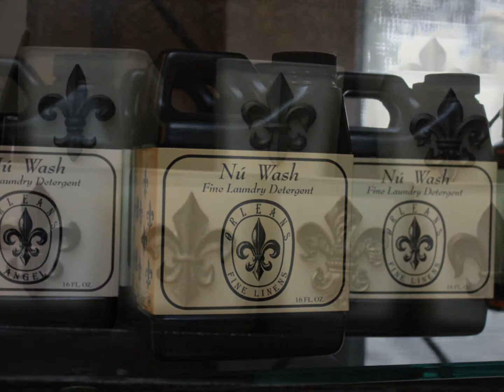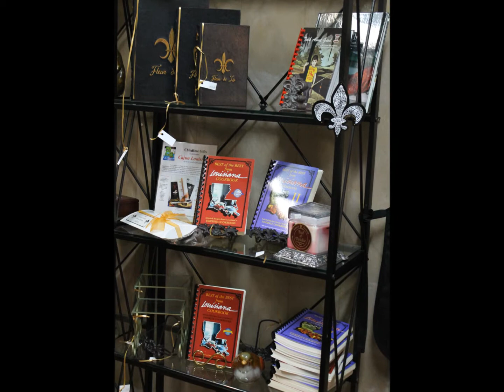Chloe Rose Gifts - Abbeville, LA - Acadiana Marketing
Chloe Rose Gifts
"Voted Best Gift Shop"
200 Park Ave
Abbeville, LA

Professionally Created by:
Clay Young
Acadiana Marketing